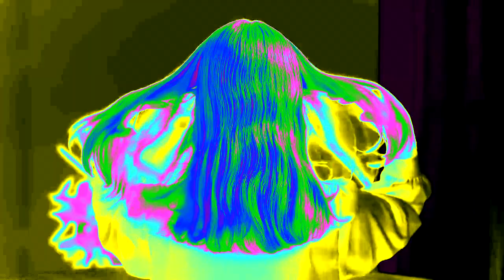ReFa HEART BRUSH Gift Edition Japan in Clearer